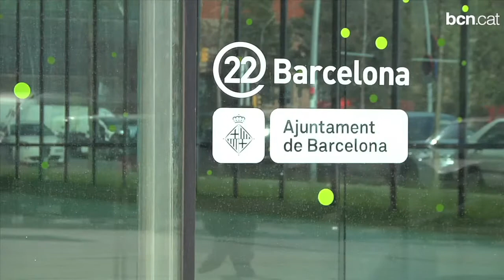Barcelona, ciutat d'innovació tecnològica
L'Ajuntament signa un conveni amb Microsoft per a implantar un nou model TIC en la gestió municipal i ajudar les empreses que incorporin serveis electrònics.